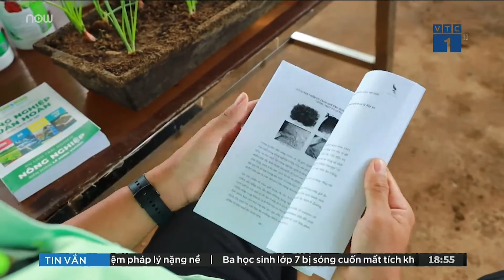Thanh niên 9X Vương trùn quế bỏ phố về quê để làm Nông nghiệp hạnh phúc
Chọn “sáng tạo để phụng sự” như lẽ sống của đời mình, “cỗ máy sáng tạo” thế hệ 9X mà người dẫn đầu chính là Lê Minh Vương, trưởng nhóm Thế hệ ưu tú, nơi tập hợp những bạn trẻ đam mê nghiên cứu khoa học, cùng nhau hợp tác để tạo ra những sản phẩm hữu ích cho quê hương.

Bắt đầu bằng đề tài nghiên cứu xử lý chất thải bùn ao tôm làm thức ăn nuôi trùn quế từ thời sinh viên, và có cơ hội làm việc cho công ty chuyên về trùn quế lớn nhất ở Việt Nam, sau hơn 10 năm miệt mài nghiên cứu, chàng trai gốc Ninh Thuận Lê Minh Vương quyết định trở về quê hương.
Ngày ngày, chàng thanh niên này làm những công việc tạo ra phân trùn quế, phát triển mô hình nông nghiệp tuần hoàn, góp phần cùng cộng sự xây dựng chuỗi thực phẩm hạnh phúc và viết sách với mong muốn truyền kinh nghiệm cho bà con nông dân trên khắp cả nước